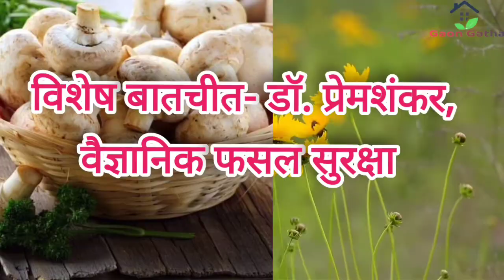बस्ती कृषि विज्ञान केंद्र दे रहा मशरूम उत्पादन के लिए निःशुल्क ट्रेनिंग Free training for mushroom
आचार्य नरेंद्र देव कृषि एवं प्रौद्योगिकी विश्वविद्यालय कुमारगंज अयोध्या द्वारा संचालित कृषि विज्ञान केंद्र बस्ती द्वारा 18 से 35 वर्ष के युवक/ युवतियों/महिला/पुरुषों को निःशुल्क मशरूम उत्पादन तकनीकी का प्रशिक्षण अक्टूबर महीनें से दिया जाना है इच्छुक लोग यहाँ के फसल सुरक्षा के माहिर वैज्ञानिक डॉ. प्रेमशंकर जी से सम्पर्क कर अपना पंजीकरण करा सकते हैं. यह पंजीकरण व ट्रेनिंग पूर्ण रूप से निःशुल्क रखा गया है. इसके लिए इच्छुक किसान आवेदन कर सकते हैं। किसान अपनी इच्छा के अनुसार संबंधित विषयों पर प्रशिक्षण प्राप्त करने के लिए आवेदन कर सकते हैं।
Dr. Prem Shankar (Scientist Plant Protection)
Banjariya Farm, PO. Katiya, Distt Basti-272302 (U.P.) INDIA PIN - 272 302
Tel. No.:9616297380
कृषि विज्ञान केंद्र बस्ती (KVK BASTI ) को भारतीय कृषि अनुसंधान परिषद (ICAR) के अंतर्गत रखा गया है। यह बस्ती जिले , उत्तर प्रदेश प्रदेश में है। इस संस्थान की स्थापना मुख्य रूप से खेती, पशुपालन, मत्स्य पालन, बागवानी के सभी विषयों सहित मशरूम के हर पहलू पर अनुसंधान करने के साथ ही प्रशिक्षण प्राप्त करनें वाले उत्पादकों को प्रशिक्षण प्रदान करना है। कृषि विज्ञान केंद्र बस्ती (KVK BASTI ) से आप यहां से मशरूम की खेती से संबंधित समस्त जानकारियां और ट्रेनिंग प्राप्त कर सकते है। इसके अलावा आप इन प्रशिक्षण संस्थानों से ट्रेनिंग प्राप्त कर सकते है|
मशरूम की खेती की ट्रेनिंग | MushroomCultivationTrainingByGovernment [ऑनलाइन पंजीकरण]
मशरूम की खेती (MushroomFarming) से सम्बंधित जानकारी
मशरूम का स्पॉन या बीज क्या है (SpawnofMushroom
मशरूम की खेती की ट्रेनिंग (MushroomCultivationTraining)
मशरूम क्या है (WhatisMushroom)
कृषि विज्ञान केंद्र (AgriculturalExtensionCenter)
खुम्ब अनुसंधान निदेशालय, सोलन (हिमाचल प्रदेश)
1. महाराणा प्रताप कृषि व तकनीकी विश्वविद्यालय
2. नारायण देव कृषि व तकनीकी विश्वविद्यालय
3. पंजाब कृषि विश्वविद्यालय
4. बागवानी व कृषि वानिकी अनुसंधान कार्यक्रम
5. इंदिरा गांधी कृषि विश्वविद्यालय
6. मध्य प्रदेश कृषि विश्वविद्यालय राहुरी
7. राजेंद्र कृषि विश्वविद्यालय
8. चौधरी चरण सिंह हरियाणा कृषि विश्वविद्यालय
9. उड़ीसा कृषि विश्वविद्यालय
10. भारतीय कृषि अनुसंधान परिषद
11. गोविंद बल्ब पंत कृषि व तकनीकी विश्वविद्यालय
12. तमिलनाडु कृषि विश्वविद्यालय
13. केंद्रीय कृषि विश्वविद्यालय
14. केरल कृषि विश्वविद्यालय
15. हरियाणा एग्रो-इंडस्ट्रीयल कॉरपोरेशन आर एंड डी सेंटर
मशरूम उत्पादन के लिए ट्रेनिंग (trainingformushroomproduction)
दूधिया मशरूम
शिटाके मशरूम किस्म
Mushroom (मशरुम)
शुरू से सीखो मशरूम की खेती शुरू कैसे करे I Mushroom cultivation in india
Scientific Cultivation of Button Mushroom || बटन मशरूम की वैज्ञानिक खेती
बटन मशरूम आज सबसे अधिक व्यावसायिक महत्व का फसल है, इसकी वैज्ञानिक खेती की जाय तो इसमें घाटे की कोई संभावना ही नहीं |
मशरूम कम्पोस्ट बनाने की पाइप विधि
मशरूम उगाने के लिए कम्पोस्ट बनाने की पाइप विधि सबसे सरल है और इस विधि से कम समय में बटन मशरूम उगाने के लिए कम्पोस्ट तैयार हो जाता है
मशरूम की सब्जी रेसिपी | मशरुम की सब्जी
मशरूम कटलेट्स रेसिपी (MushroomcutletsRecipe)